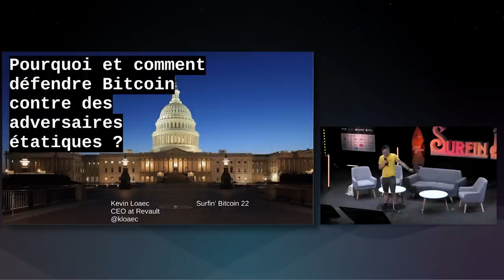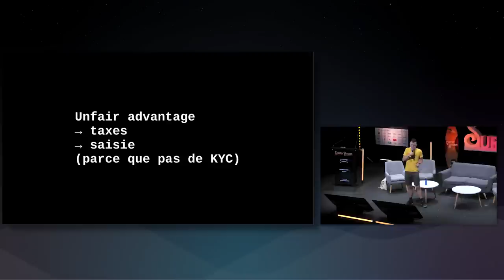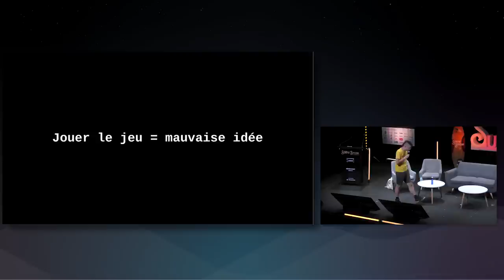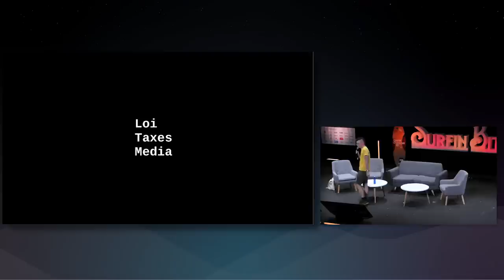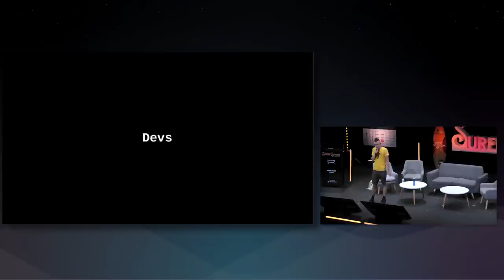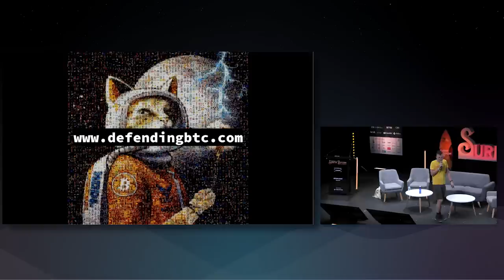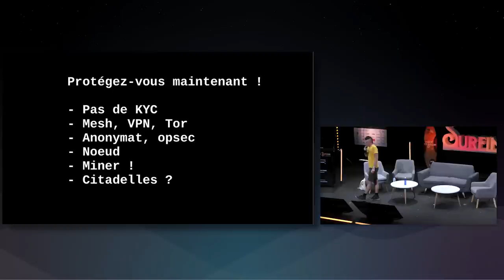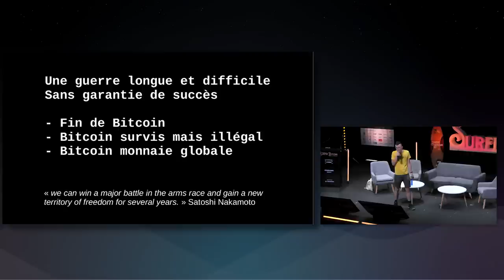Pourquoi et comment défendre Bitcoin contre des adversaires étatiques ? [Kevin Loaec]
👉 Réseau anti-fragile rendant la souveraineté monétaire aux individus, Bitcoin est né et s'est développé au fur des années dans un environnement hostile. Créé pour résister aux attaques de toutes sortes, le bitcoiner toxic maximaliste Kevin Loaec explore les différentes possibilités d'attaques étatiques contre Bitcoin et comment s'en protéger.

Bio de l'intervenant :

Kevin Loaec est le CEO et cofondateur de Revault, une entreprise de sécurité spécialisée sur les infrastructures et procédés de stockage de bit coins pour institutions. Kevin est aussi connu pour avoir co-organisé Breaking Bitcoin, Building on Bitcoin, Chainhack et BTC Azores, des événements très techniques sur le thème de Bitcoin.

🛍️ Découvrez notre sélection exclusive d’articles sur le Shop Surfin’Bitcoin

👉 Ouvrez un Plan Epargne Bitcoin chez StackinSat à partir de 10€/mois

👉 Ne ratez rien de l'actualité de StackinSat en s'abonnant à notre Newsletter ➡️